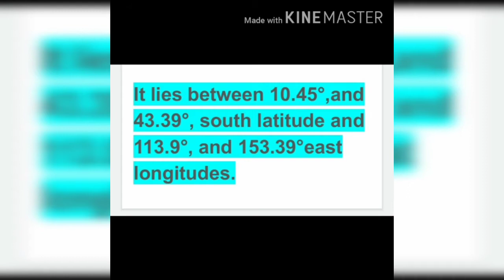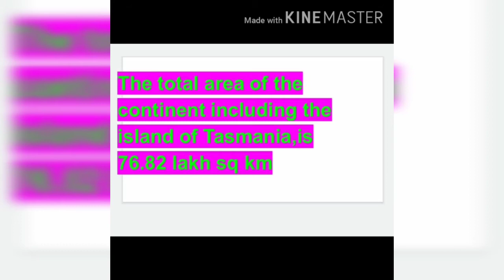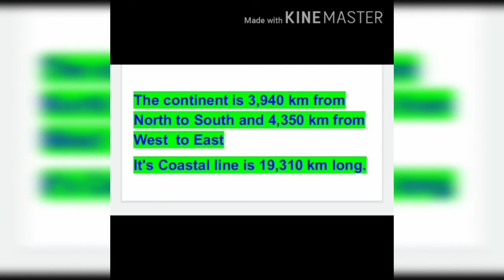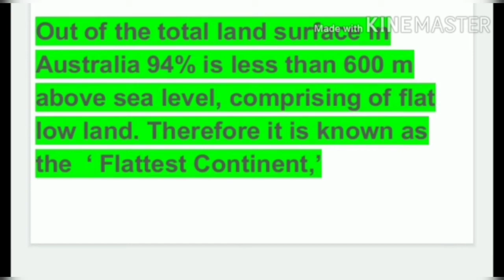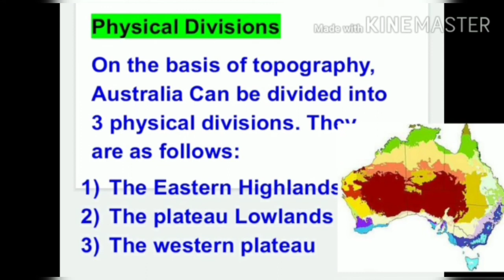Karnataka state syllabus 7th std Social (Geography) Lesson-3'The Fattest Continent' -Introduction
Learn with Mahima 7th std Social Science